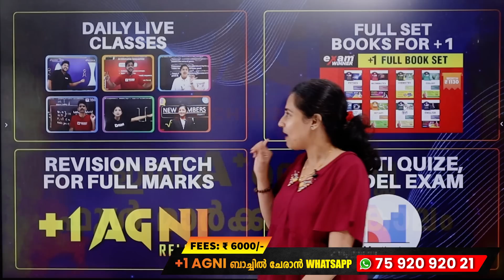SSLC Exam കഴിഞ്ഞു ഇനി എന്ത് | Plus One നമ്മൾക്ക് തകർക്കണ്ടേ | Exam Winner കൂടെയുണ്ട്